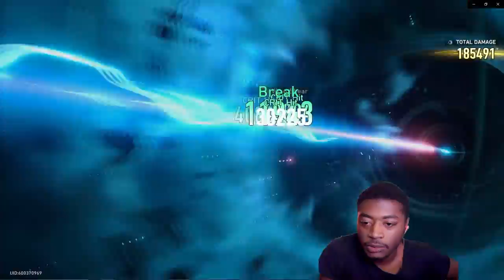Feixiao Changed My Opinion on Hunt Characters.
Good Luck on Feixiao Pulls!!!

0:00 I Did Not Like Hunt Characters Back Then
0:27 There's barley any Hunt Characters...
1:08 How Feixiao changed my Outlook
3:05 Her Teammates
3:40 Seele
4:23 Dr.Ratio
5:03 Boothill
5:48 Feixiao May Not Impress You
6:15 Hoyo is setting up the banners for FUA
7:21 Not a Fan of 5 Star Erudition Characters
8:05 MOC 12 Vs Kafka
12:09 MOC 12 Vs Aventurine Boss
17:35 My Awful Builds
21:02 Feixiao is Cool
21:40 Outro